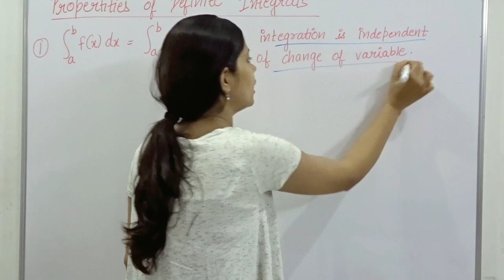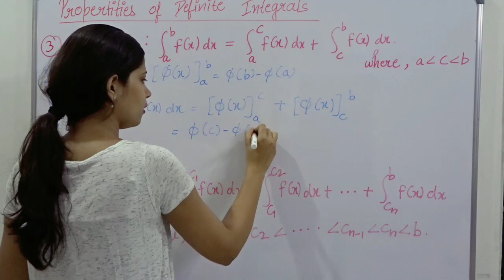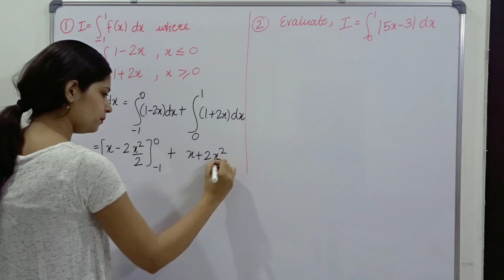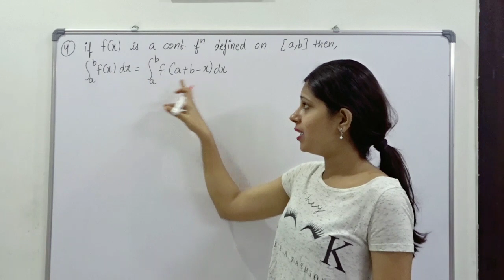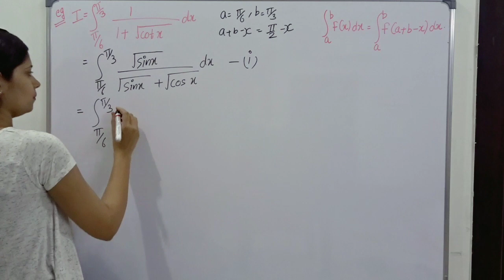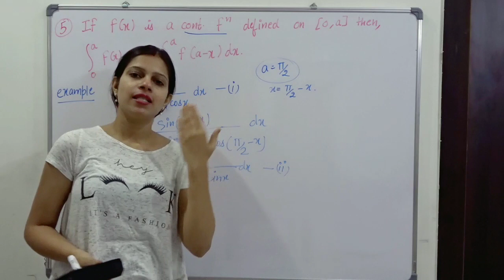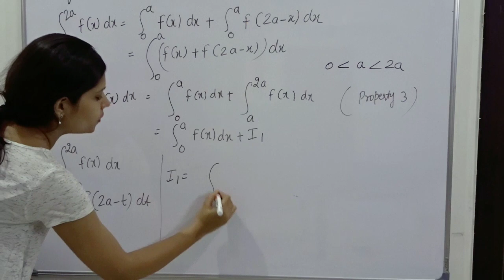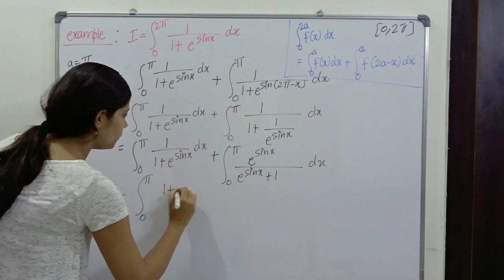Integration Part 8(a) | Definite Integrals | Class12 | CBSE JEE